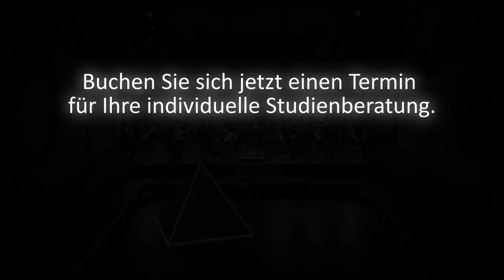Musik studieren? Lassen Sie sich beraten!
Sie interessieren sich für ein Musikstudium an einer der größten und vielfältigsten Kunsthochschulen Europas inmitten einer internationalen Musikmetropole? Egal ob Sie sich für ein künstlerisches Hauptfach, Dirigieren oder Jazz, für Schulmusik oder Komposition, Kirchenmusik oder Elementare Musikpädagogik interessieren – gerne stehen wir Ihnen bei all Ihren Fragen zur Verfügung.

Leider verhindert es die aktuelle Corona-Lage, dass wir öffentliche Studieninformationstage anbieten. Stattdessen haben wir uns entschieden, unsere telefonische Eins-zu-Eins-Beratung auszubauen. Machen Sie heute noch einen individuellen und unverbindlichen Termin mit unseren Beraterinnen aus:

Ruth Vollert-Horch, Studienberatung
Anna Perner, Studienberatung für Lehramts-Studiengänge (Schulmusik)

Bei aufkommenden Fachfragen vermitteln unsere Beraterinnen Sie an die zuständigen Studienfachberater*innen ggf. weiter.

Weitere Informationen finden Sie unter hmtm.de